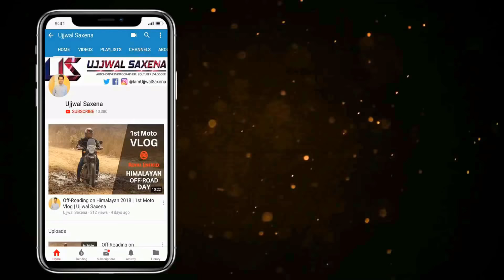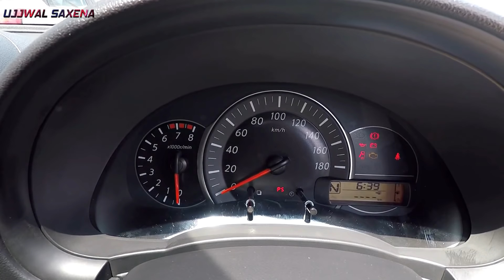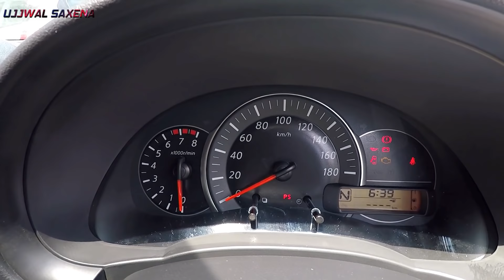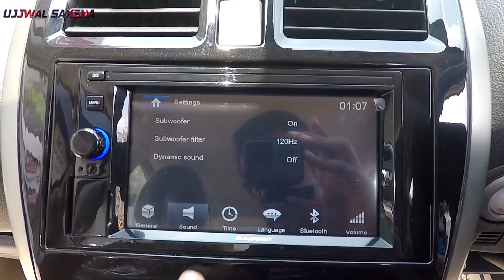New Nissan Micra केवल 5 लाख से शुरू | Swift 2018 खतरे में ? Car Review- Hindi | Ujjwal Saxena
Important Accessories for you Car :
1. HSRP Number Plate Frame
2. Car Perfume
3. Mobile Charger : Boat
4. Vacuum Cleaner : Flipkart
5. Microfiber Cloth
6. Safety Hammer + Seat Belt Cutter
7. Car Duster
8. Tyre Inflator
9. Door Edge Guard
10. Dash Cam
11. Cushion

Gears I use :
1. Camera
2. GoPro
3. Mic
4. Lens
5. Gorillapod
6. Camera Bag
7. Earphones